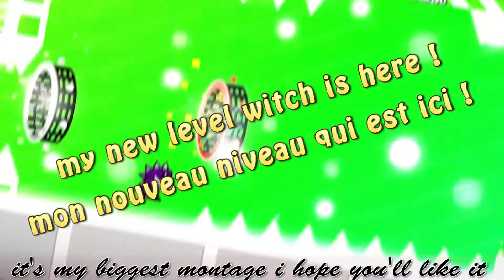[01] MoustiK Result Contest - Geometry dash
Hi everybody ! It is my first biggest montage ! I hope you like it :D

list of the paticipants :

Majax
Mr Zazen
H1stor1um
ShadowMan
Rich836
The Fox
Divinum Gd
WilliamR2FR
Shaciny

Thank you a lot for everything ! I think, a second layout contest is coming soon

first music : Bossfight - Adust

I really hate my voice in the video .. i don't know if it's my every day voice but i don't hope !

I'm french !! don't cry in the comment section because of faults ! x)

My ranking is true ? tell me your opinion in comment section ;)